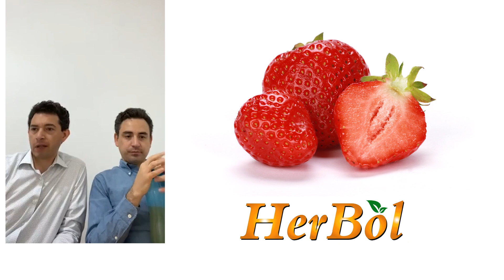¿Necesitas vitamina B12? 💊 Información muy importante para veganos y vegetarianos — Herbol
**NOTA: ESTE TEXTO ES SOLO INFORMATIVO**

VIDEO DEL DIA:

herbol naturismo,
naturismo herbol radio en vivo,
naturismo herbol oficial,